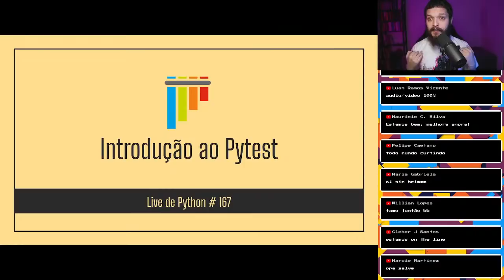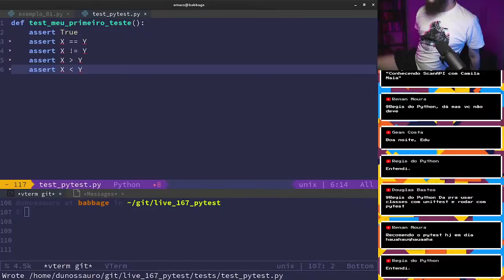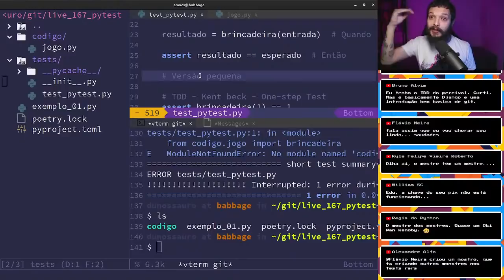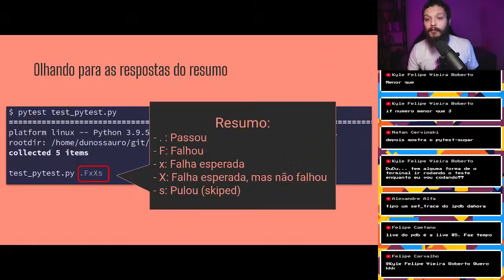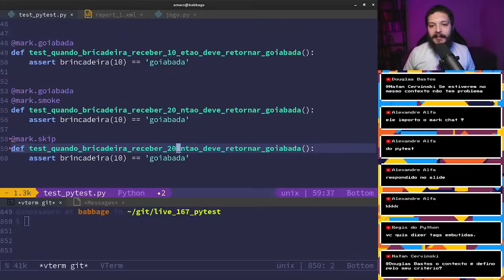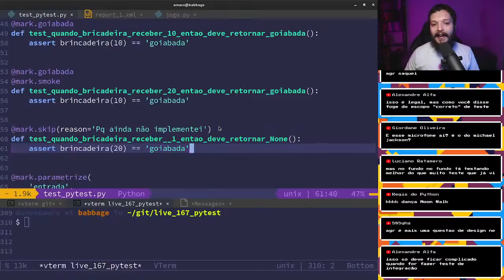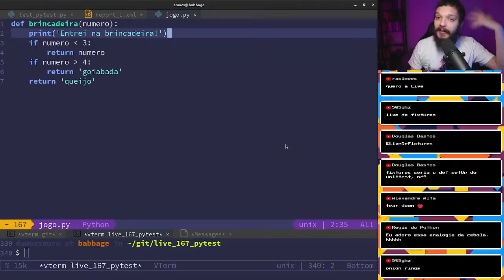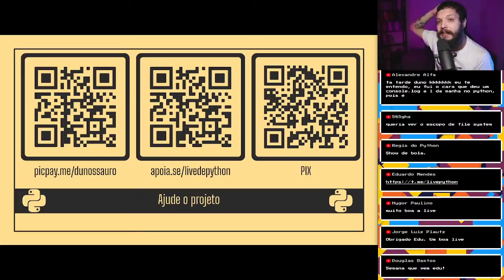Pytest: Uma introdução - Live de Python #167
Sempre quis usar o pytest mais sentiu um pouco de dificuldade? Bora aprender um pouco sobre os plugins , marcadores, fixtures e as chamas de linha de comando

O canal é mantido por uma iniciativa de financiamento coletivo:
picpay: @dunossauro
Chave pix: 5363bcfa-aacd-4a87-84c3-917305af4a65